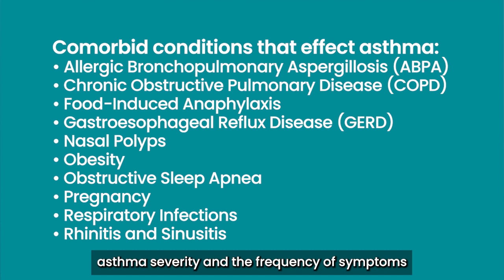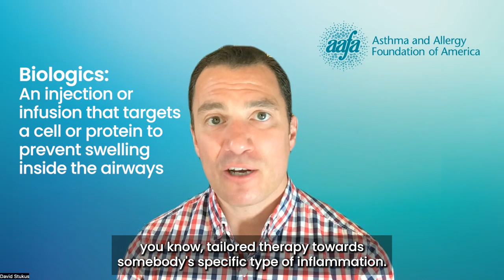Why do More Older Adults Die from Asthma Than Other Age Groups?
Some older adults with asthma have had it since childhood. Others developed asthma as adults. But asthma is riskier for older adults than younger people because they face unique challenges.

Allergist and Immunologist, Dr. Dave Stukus, explains some differences between kids with asthma and older adults.